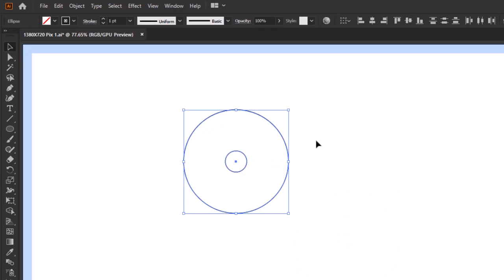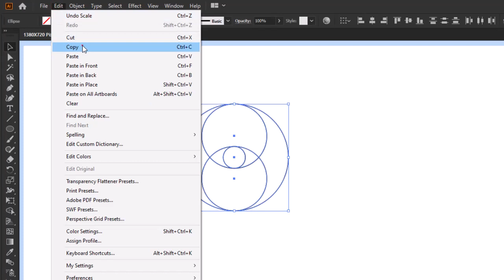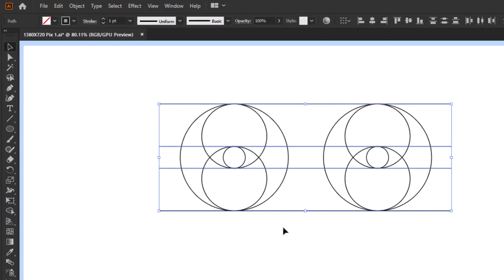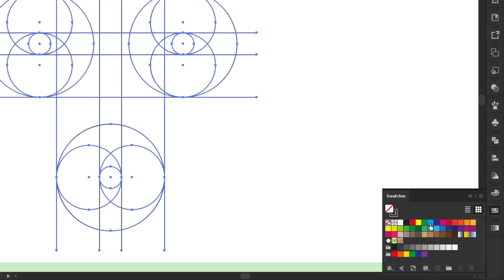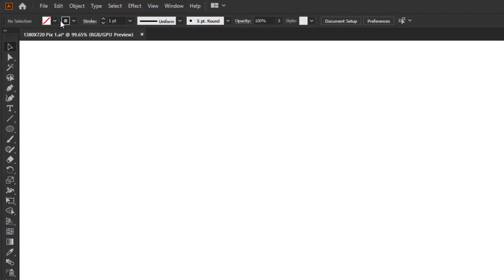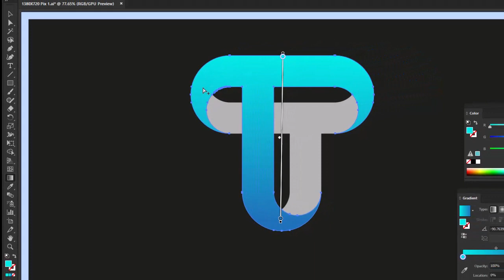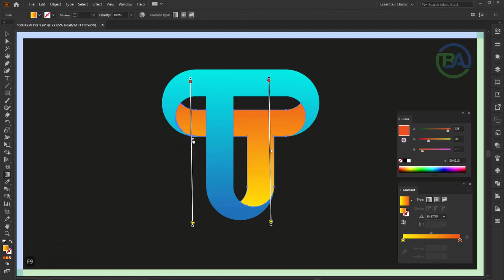Letter T Logo design 3D Ribbon style - Logo Design Easy Techniques For Experts & Beginners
In this Adobe illustrator logo design tutorial, we will learn how to create a logo using Adobe Illustrator. This logo design tutorial is very easy to follow and requires only a few basic skills in Adobe Illustrator. So if you want to learn how to create a logo in Adobe Illustrator, then this is the tutorial for you!
I am happy to share my knowledge with you.